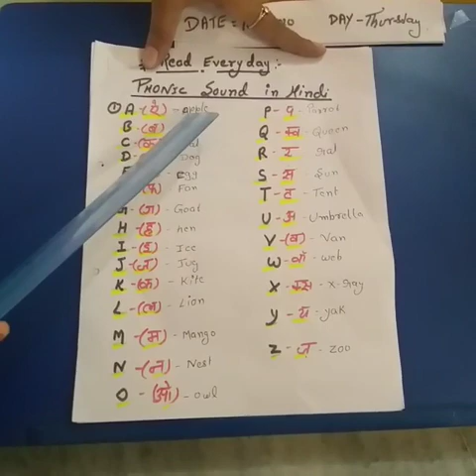Class:I English {EE sound word}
By:Mrs Anjana singh